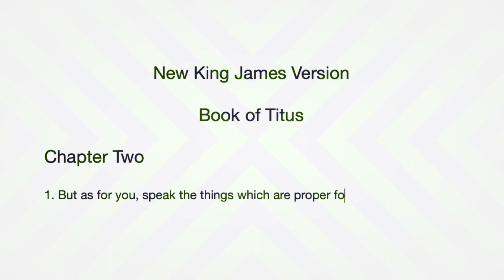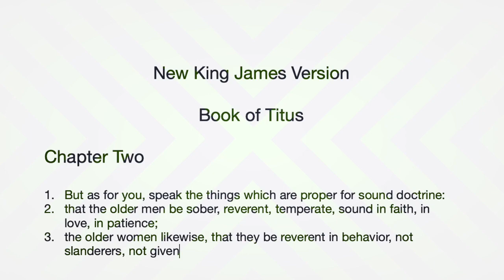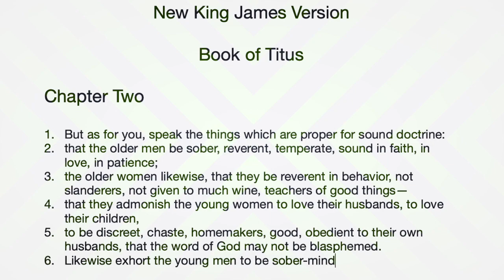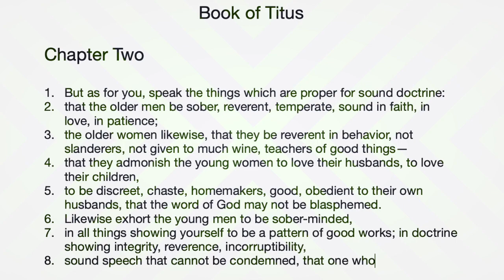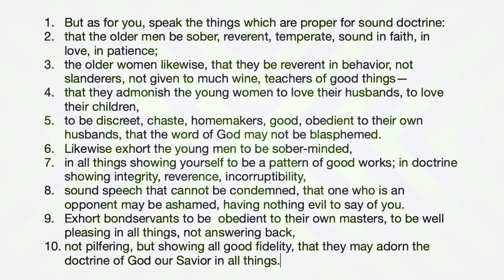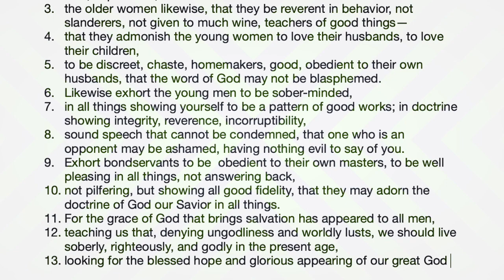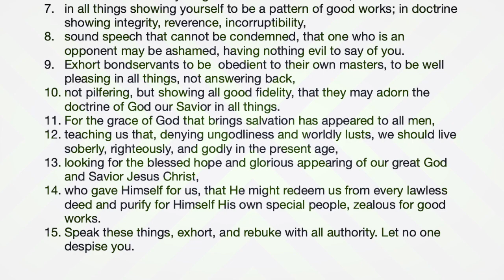Learning Book of Titus Chapter 2 New King James Version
I seek the truth, as I hope that every Christians do.
And as for me, I believe this is a life-long journey, not only to find the truth,
but to live it.
And, as I seek the the truth from the word of God, in every choice that I make, I communicate with God, through prayers and everything else. And time after time, I feel the Holy Spirit giving me the answer I seek for, which is why I strive to be desperately in the relationship with God 24/7.

Here in this chapter, Paul gives instructions of how older men and women, younger men and women should live, according to the doctrine of Jesus Christ, whom Paul will also explain His purpose for us.

First, Paul tells Titus, to speak properly, as for "sound doctrine" (v.1), as someone in charge of ministry. (Which would be equivalent to supposed leaders of our modern denomination churches and so forth)

As for older men, whom although Paul didn't say age-wise, but I am assuming for those who are past their prime / youthful years, drawing nearer to the Lord in human age, which in my estimation would be over 65 years old or older, since that is in our modern day, the age for retirement.

1. And Paul gives few instructions for such people:

Be sober, reverent, temperate, sound in faith, in love, in patience (v.2)

2. In a similar way, Paul shows few lists for older women:

Be reverent in behavior, not slandering, not given to much wine, (or alcohols) be teachers of good things (v.3)

3. For younger women, here are as follows:

To love their husbands, to love their children (v.4), to be discreet, chaste, homemakers, good, obedient to their husbands, as from them, the word of God wouldn't be "blasphemed" (v.5).

4. For younger men, Paul also gives few lists here:

Similar way to younger women, younger men should be sober-minded, present themselves with good works, from their belief (or faith) show integrity, reverence, incorruptibility, sound speech which cannot be condemned that their opponents would be "ashamed" (v.8), let no one say evil things to them.

These four things are what Paul gives instruction for Titus to present to his fellow Christians to follow as in the doctrine of Jesus Christ.
But Paul points out that all of these, it is the grace of God (v.11), which brings salvation that appeared to all men.

5. For everyone else, as followers of Jesus Christ, Paul gives overall view on how we should all ilve as, taught by not Paul, but of which brought from the grace of God:

To deny ungodliness and worldly lusts, to live soberly, righteously, and godly in present age, which for us, in our modern day (v.12), while look for "blessed hope" (v.13) and "glorious appearing of our God and Savior Jesus Christ" (v.13).
Paul reminds us, time after time, Jesus Christ is our Savior, nothing else but only through Jesus, can we be saved.

6. Who Jesus Christ is, as our Savior, Paul says:

14 who gave Himself for us, that He might redeem us from every lawless deed and purify for Himself His own special people, zealous for good works.
(Titus 2:14 NKJV)

And to sum it all up for Titus, Paul gives this instruction for him:

15 Speak these things, exhort, and rebuke with all authority. Let no one despise you.
(Titus 2:15 NKJV)

Weren't people who heard Jesus when He spoke, be in awe of how he spoke with authority also?
Didn't Jesus rebuke those Pharisees also, exhorting to His disciples and others, from the word of God?
And, if anyone would ever despise Jesus, it wasn't because of how He conducted Himself, for He was perfect in every way, but as the Son of God, people, especially Pharisees and their followers were despising Him.
Paul is giving instructions to us, according to how Jesus lived, by His example.

You know, I have thought about this for awhile, but why do we do what we do as Christians?
Do we go to church because we are called Christians, because that's what we are supposed to do, or is it because we want to worship God, and to give our praise and glory to Him?
Obviously for most, (I hope) would choose the latter.
But, we need to ask ourselves, from within our hearts, what do we seek from all the things that we do, as Christians?
This is precisely why I seek the truth from the word of God, and as the Holy Spirit is my ultimate guidance, my Counselor, I hope to live by it.
I hope for everyone of my fellow Christians out there, to also constantly look to live according to what the word of God is teaching us, through the apostle Paul, through Jesus Christ.

Image by Paul KIm from Pixabay